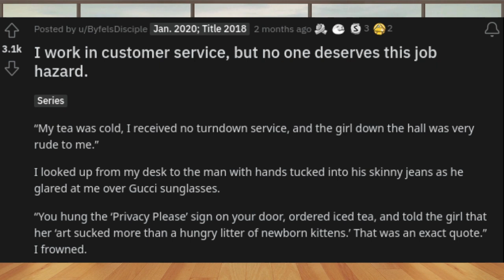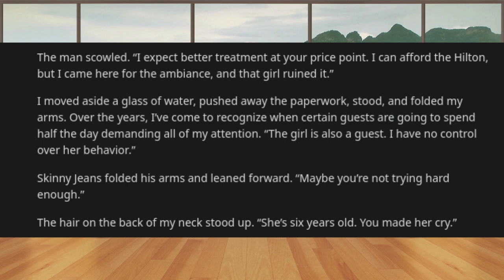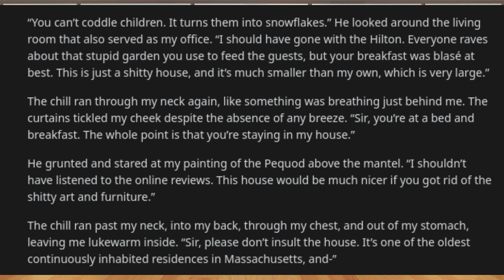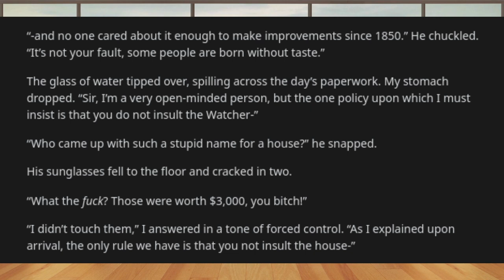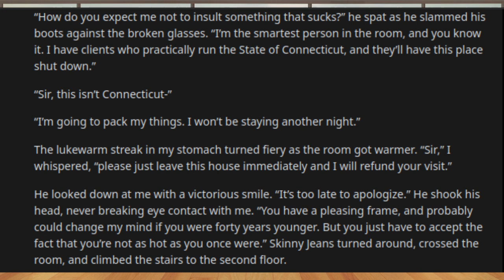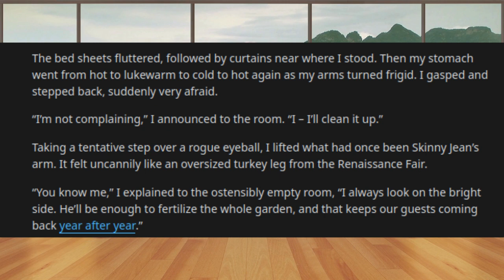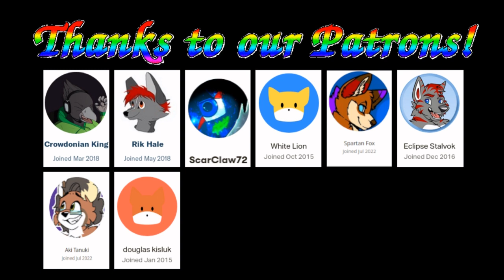Karen in the Watcher House | Frost Reads Reddit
Apparently, Frost has taken a liking to horror stories and a few of the weirder podcasts out there. Hope you guys enjoy spooky, cause the little blue dude seems to love it and wants to share it. n.n